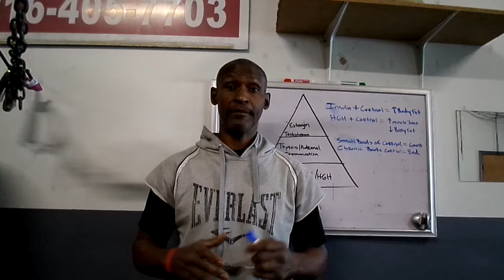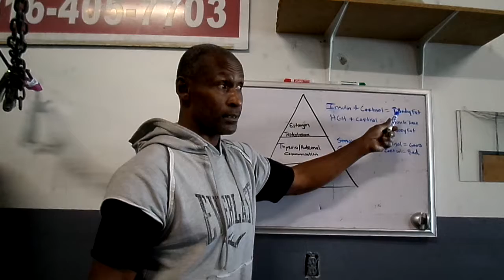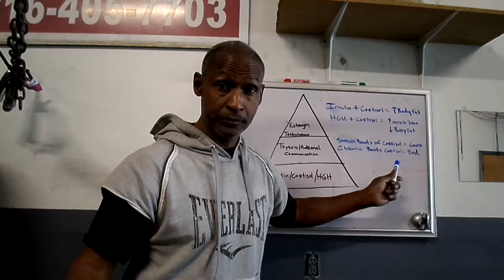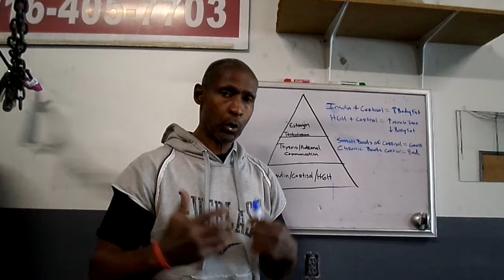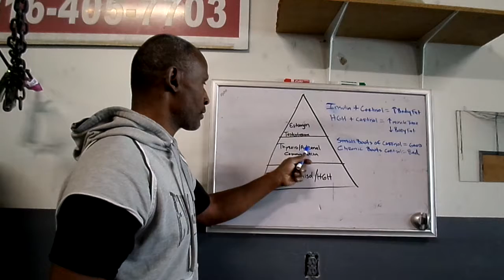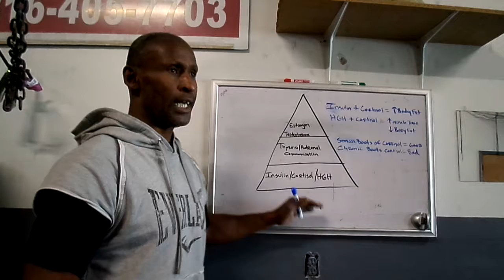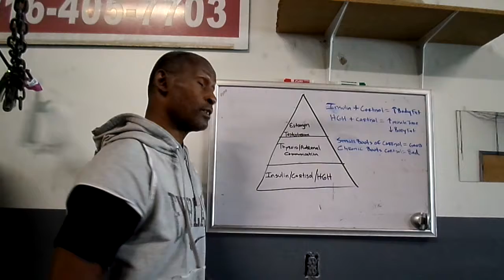Health Detective Series-The Core Issue With Obesity and Fatness!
To often we address the symptoms of diseases, illnesses, and lack of physical performances. Chasing symptoms is very temporary and will only band-aid the underlying issue of what is causing the problem.
The Health Detective Series will address many of the hidden stressors that are creating and manifesting the problems of:
 • poor sports performance
• chronic injuries
• accelerated aging process
 • over fat
 • obesity
 • diabetes
• genetic factors
 • high cholesterol
• menopausal issues for women
 • andropausal issues for men